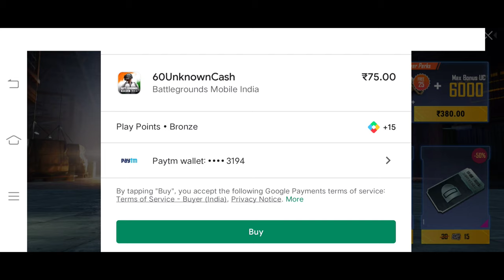BGMI RETURN SPECIAL UC PURCHASE EXPLAIN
Note - its depend on your luck.

Related topics -
Battleground Mobile India Return Special Uc purchase
bgmi returns special uc purchase explain
bgmi UC Event explain
bgmi new returns special event explain
battleground Mobile India Return Special
how to purchase uc in bgmi
how to buy uc in bgmi 2.5
new bgmi update is here